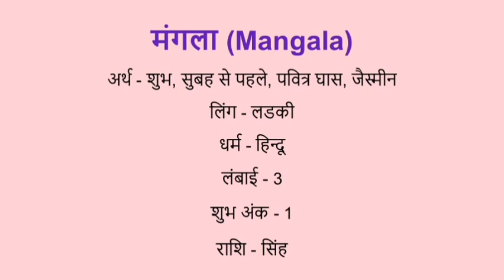Mangala name meaning in hindi | mangala naam ka matlab kya hota hai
Mangala naam ka matlab
Mangala name meaning in hindi
Mangala naam mane k